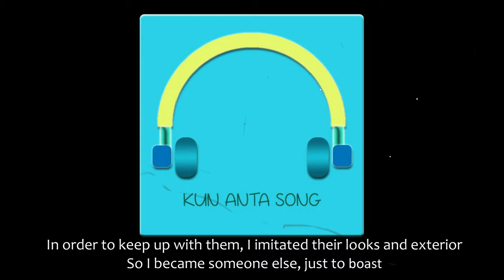Kun Anta | Be Yourself | Arabic Nasheed | BCJ Eid Milan 1443 | Best Performance Bhatkal Kids|كن أنت